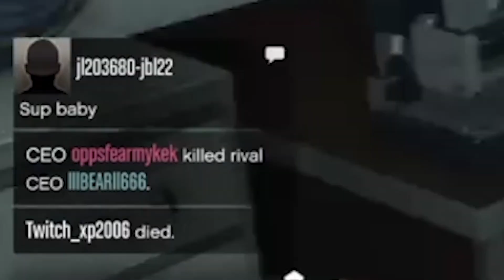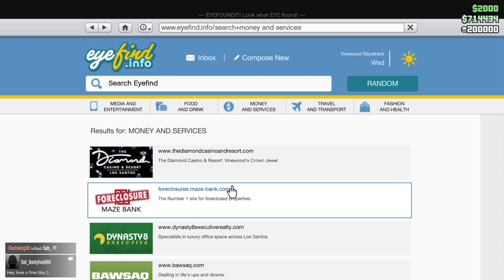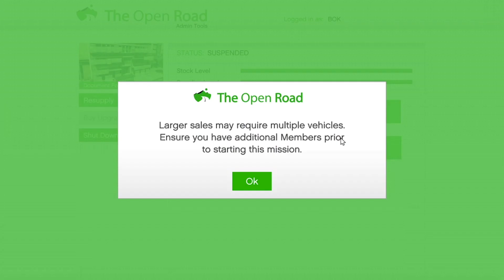Can You Sell Cargo In Badsport?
I’m stuck in here for a few more days, so what better way to spend it than to sell cargo in the most dangerous sessions of all time? If you’re a fan of my videos, don’t be afraid to show your support by sharing them!

Special thanks to the following for supplying me with amazing music!

First to comment “BOK Is Best!” gets a pinned comment.